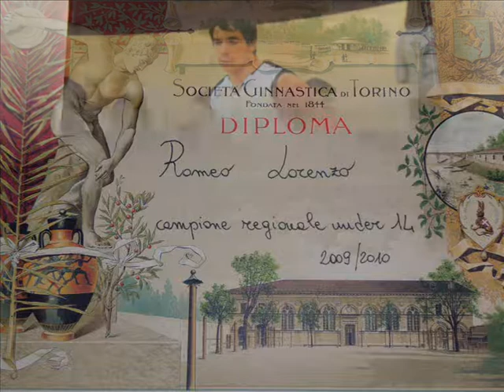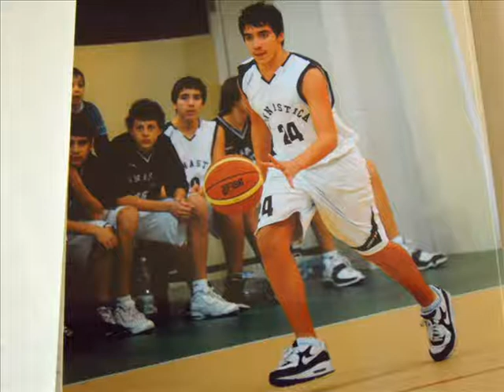2011: ritorno in Ginnastica.wmv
video sport basket